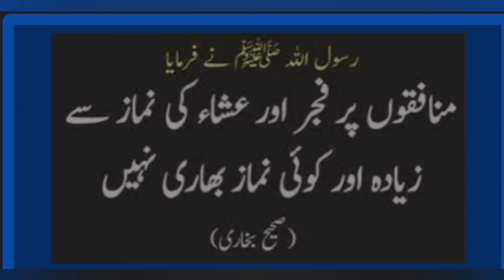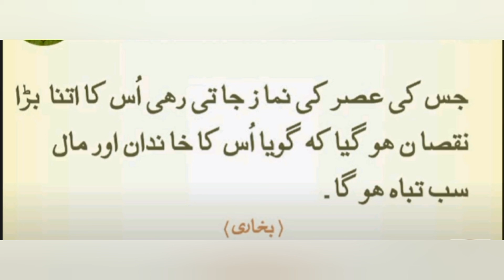Junaid Jamshed beyan best beyan of junaid Emotional beyan of Junaid Jamshed | speech heart touching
best and emotional beyan of junaid jamshed , must watch and  like.